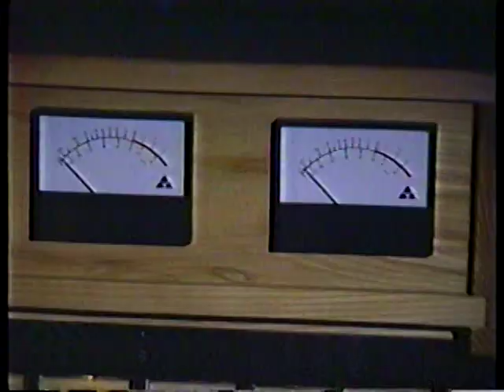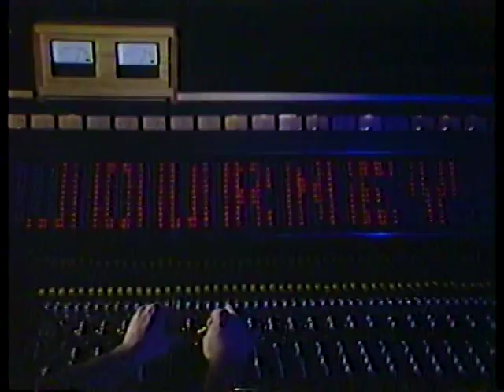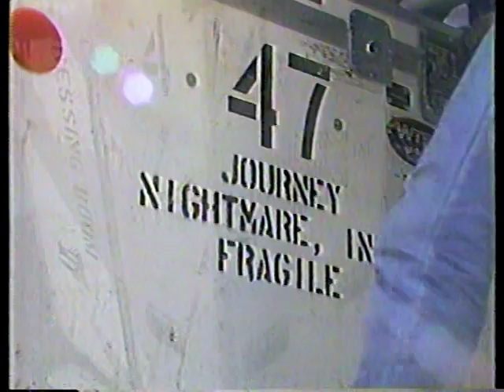Journey - Frontiers Rock Special 1983 (Japan Documentary)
Thanks to @MatthewDalley for giving me this, I guess you'd call it a documentary. Also, at 0:55, I have no clue what that guy is saying.